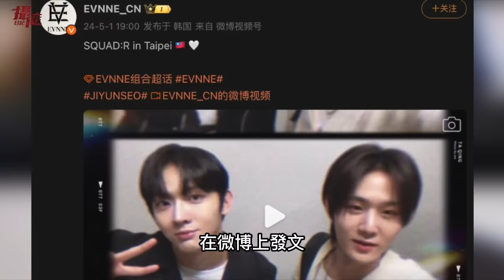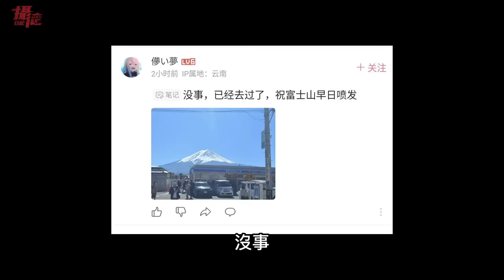中國特務大鬧法國機場！直擊中共大使秘書，怒綁反共人士回中國⋯小粉紅造謠：台灣藝人邊唱歌邊拉屎，韓團三度接連辱華